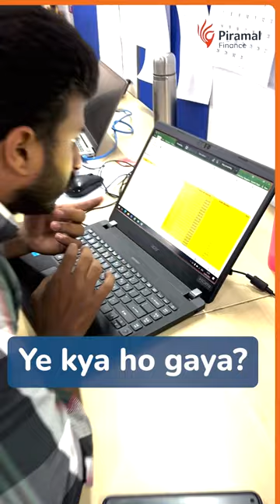Financial Month-End Wrap-Up📅💼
In the world of finance, there's calm, there's 'kaam' (work), and then there's the chaos of the month's first day! 😅📆💼 Join us as we embrace the excitement and challenges from balancing budgets to conquering deadlines, discover how we make the chaos worth it at Piramal Finance.

🌪️ Experience the thrill of Month-End madness with us!
💼 Insights into a day in the life at Piramal Finance.
😂 Share a laugh with us on the 1st of the month!